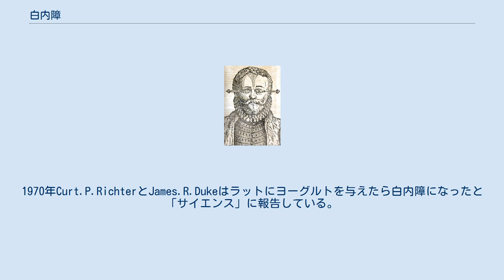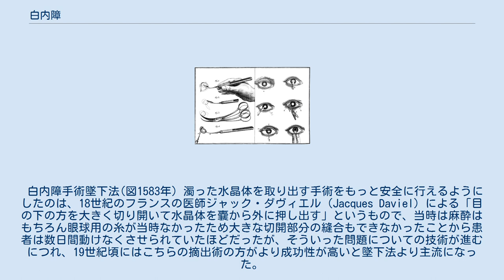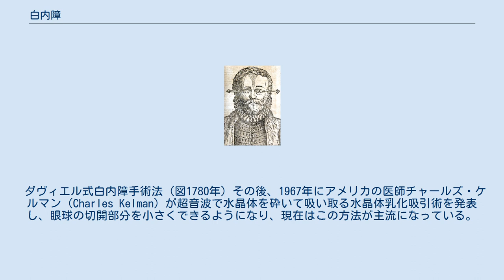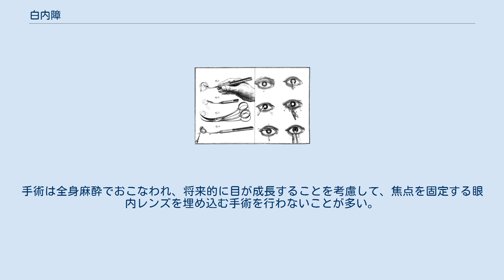白内障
白内障（はくないしょう、英: cataract）は、目の疾患の一つ。
 水晶体が灰白色や茶褐色ににごり、物がかすんだりぼやけて見えたりするようになる。
以前は「白底翳（しろそこひ）」と呼ばれていた。
 水晶体を構成する蛋白質であるクリスタリンが会合することで変性し、黄白色または白色に濁ることにより発症するが、根本的な原因は解明されておらず、水晶体の細胞同士の接着力が弱まったり、水分の通りが悪くなったりして起こるのではないかといわれている。
 発症は45歳以上の中年に多く、年齢を重ねるにつれて割合が増加する。
また、80歳以上の高齢者はほとんどが何らかの形で白内障の症状を引き起こしているといわれるが、進行の速さには個人差があり、目が見えづらくなるといった症状に至るとは限らない。
このため、水晶体の白濁そのものは、病気ではなく、皮膚のシミや皺などと同じく老化の一環であるという考え方もある。
 老化以外では、下記のような原因で発症することがある。
 これらの疾患と区別するため、加齢による発症を特に「加齢性白内障」と呼ぶ。
（老人性白内障という表現もあるが実際には50代の半数がこの症状を起こしているという調査報告もあり「老人性」という言葉は不適切という見解もある） 外傷によるものでは、 などがある。
 糖尿病による白内障は普通より年齢10年分くらい進行が早いといわれている。
 先天性代謝異常ガラクトース血症を患っている人が牛乳を摂取すると、牛乳の成分である乳糖が分解されてガラクトースとグルコースが生成され、代謝できずに残留したガラクトースにより水晶体を白濁させ、白内障になる可能性がある。
しかし正常な代謝であればグルコースより先にガラクトースが消費されるため、血中にはほとんど残留しないとされる。
1970年Curt.P.RichterとJames.R.Dukeはラットにヨーグルトを与えたら白内障になったと「サイエンス」に報告している。
しかしこの際ラットに与えた量は体重の3分の1くらいという超大量投与であった。
 発生の原因によって、症状の現われ方と進行の速度に違いがある。
いずれの場合も、最終的には視界が白濁する。
ある程度まで白濁が進むと水晶体の中で散乱する光によって視界が白く染まってしまう（そのため、夜はともかく、日中はものを見ることができなくなる）が、そこに至る過程では視界に霧がかかったようになる（「すりガラス越し」と表現されることもあるが、湯気の満ちた浴室やスチームサウナの中にいる時のように、「白く靄がかかってはいるが、その向こうの物体にはピントが合ってちゃんと見える」状態となる）。
 核性白内障の場合には、近視が進むことが知られている。
 なお、加齢による場合は黄白色・茶褐色に濁るが、年齢が若い場合は白色に濁る。
 加齢に伴う症状の場合、視野の周辺部から発生し、中心に向かって進行していくことが多い。
この場合、初期の段階では症状が発生していること自体に気付きにくく、また症状の進行速度には個人差が大きいことから、進行が遅い人では死亡するまで症状が表面化しないことも珍しくない。
 病変が生じるとその部分で光が散乱するようになるので、明るいところではなんとなくものが見えづらくなったり、光源を直視していないのに眩しく感じたりするようになる。
さらに症状が進行すると眩しさが強くなるため、眼が疲れやすくなったり、眼底に痛みを感じるようになる。
さらに進行すると黒目の部分が白っぽく濁って見えるようになり、視界が白濁して見えなくなる。
 アトピー性皮膚炎の患者に合併する。
先に述べた一般の加齢性白内障と違い、若年者に発生することが多い。
アトピー性白内障においては、水晶体の後嚢の中央部（視野で言うと中央の部分）から白濁が始まることが多いとされている。
中央部に混濁があるため比較的早くから視力障害や霧視感を訴えることが多く、手術に至る例もある。
また進行が速い例もあり、点眼薬などによる進行の予防は期待できないことも多い。
原因はアトピー性皮膚炎によるものや掻痒に伴う眼外傷などが考えられるが、判然とはしない。
 現在のところ治療薬は開発されておらず、一旦発症し混濁すると元には戻らない。
 早期においては、進行を遅らせる目的で酸化防止剤等の薬剤（主に点眼液）を使用することがあるが、点眼治療に関しては厚生労働省研究班が「有効性に関する十分な科学的根拠がない」と2003年6月の日本白内障学会で発表した。
もし科学的根拠がなければ医薬品...